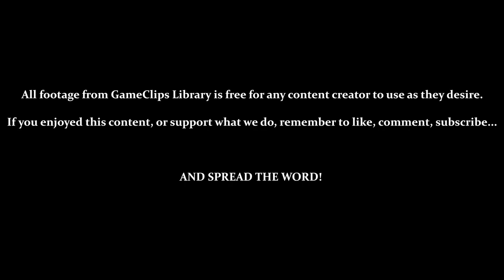Kompira, Folkypoke & Tosa - Mystical Ninja (N64) — GameClips Library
Table of Timestamps:

0:15 – Climbing Kompira Mountain
1:05 – Kompira's Coffee Shop
2:15 – Kompira Mountain Grounds / Shrine
2:35 – How the Shrine Works
3:38 – Making a Donation / Receiving the Medal of Flames (Goemon)
4:15 – Testing the Medal of Flames
4:31 – Using Koryuta's Flute (Fast-Travel)
5:20 – Entering Folkypoke Village
5:36 – John the Dog
6:15 – Staying at an Inn (Heals All Hearts)
7:21 – More Missing Children
7:32 – Hints About Kompira Mountain
8:33 – Like My Father
10:01 - Find the Missing Children for a Fantastic Reward
11:31 - Folkypoke Restaurant
12:22 - Entering Tosa
13:40 - Vine Bridge
14:15 - FISH!
14:42 - Cross Quietly, Huh!?
15:32 - Fortune Doll 16 / Increasing Max Health Also Revives All Health
16:10 - Successfully Crossing the Vine Bridge
16:25 - Entering Iyo
17:12 - Dogo Hot Springs Is Closed
17:32 - Iyo's Coffee Shop
17:47 - Only a Dwarf Could Enter the Hot Springs
18:12 - A Dwarf in Zazen Town?
18:35 - Flying to Zazen Town
19:22 - GCL Credits